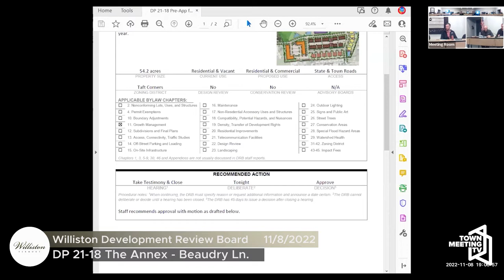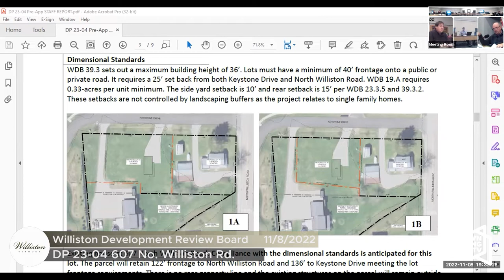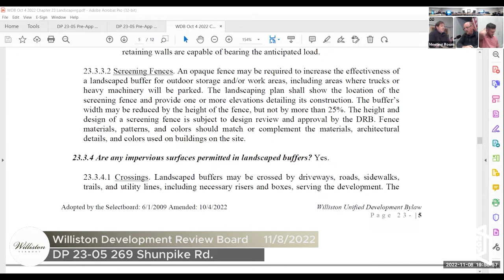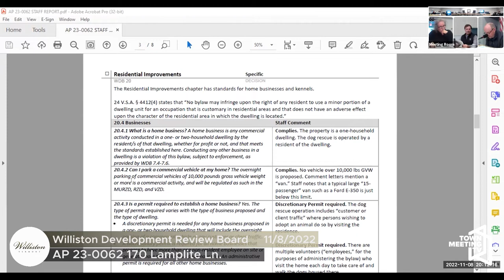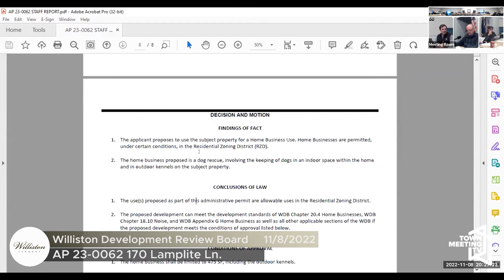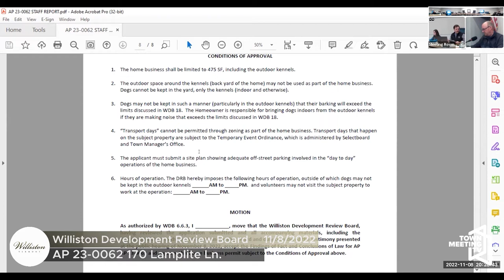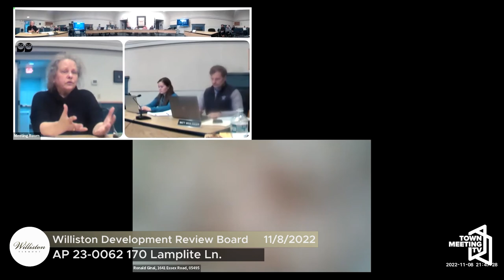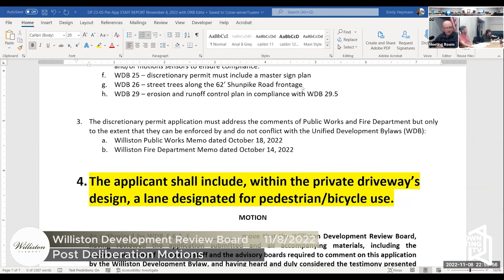Williston Development Review Board - November 8, 2022